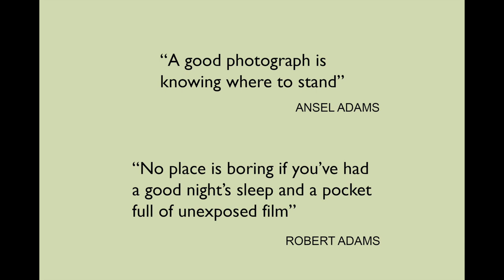New Topographics - Photographic landscapes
THIS VIDEO: A visual language that changed landscape photography and the way that we see the world. The 1975 exhibition of the same name transformed art photography from the pictoral view to this modernist, parred-down approach. Photographers like Robert Adams, Lewis Baltz, Joe Deal and Frank Gohlke focussed on the man-altered landscapes that encroach into the natural landscape.